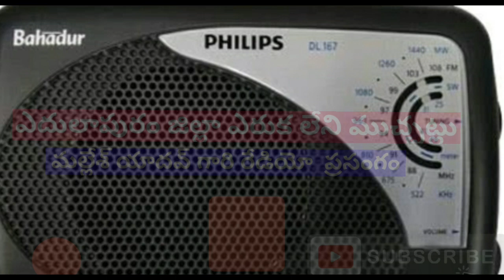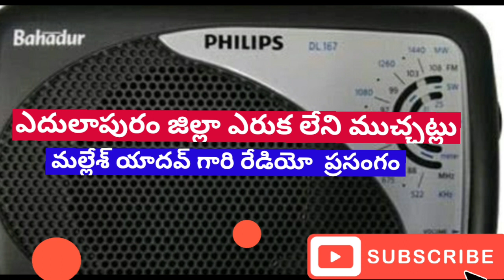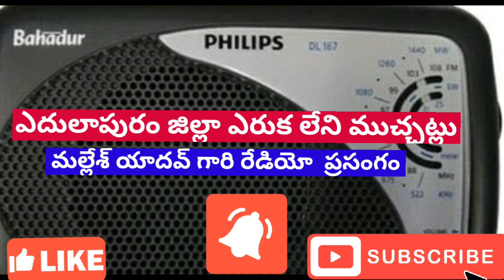ఎదులాపురం జిల్లా ఎరుక లేని ముచ్చట్లు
రేడియో ప్రసంగం